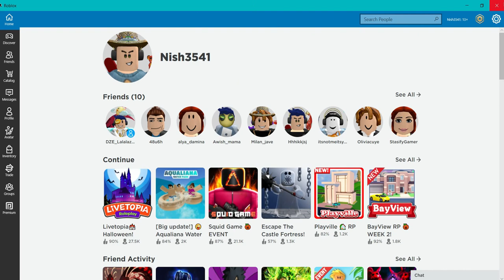Roblox is back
ROBLOX IS FINALLY BACK AFTER 3 DAYS..
ROBLOX is finally up after 3 days of waiting. Roblox engineers worked to get this error sorted! Enjoy this video.

thanks
I will upload videos from now onwards will meet after one week with a new video
Bye.👋